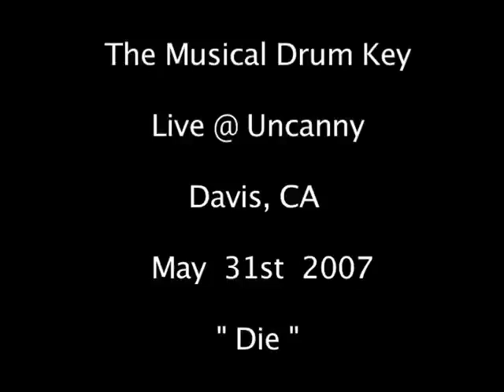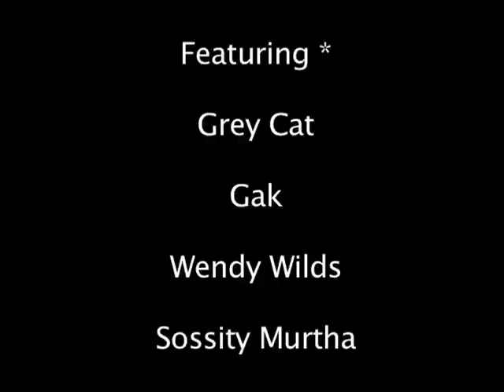8/ 8 Live @ UnCanny * Ft : WW4, Gak, SOS & Grey Cat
8/ 8 TMDK  *  Live @ UnCanny *
FT : WW4, Gak, SOS & Grey Cat.
Fashion By Amy Hemmens